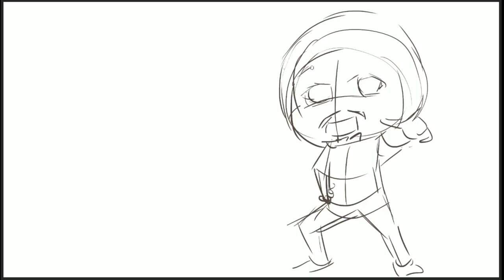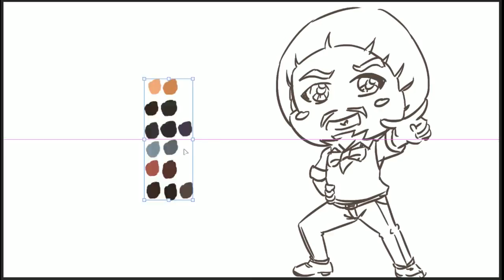SD캐릭터 그리기 - 재키춘 선생님 편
저번 셜리 선생님에 이어 이번에는 재키춘 선생님을
SD로 그려보았습니다!!
SD그리기는 이번 영상이 마지막이 될 것 같네요 (╥_╥)
마지막까지 재밌게 봐주세요~~ (⺣◡⺣)♡*